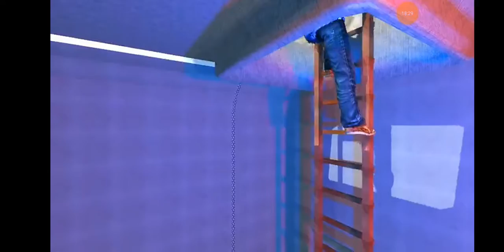Indian GTA you will die laughing while playing this game😄BHi The Ganhster Android gameplay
►In todays video we're gonna play INDIAN VERSION GTA 5 this game is know as bhai the gangster and is inspired by gta 5 , gta vice city and gta san andreas .